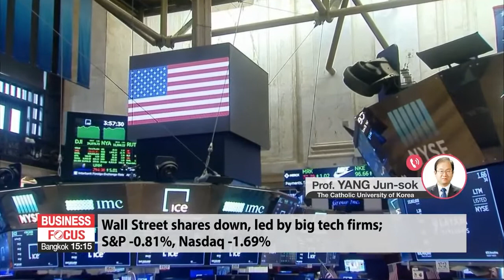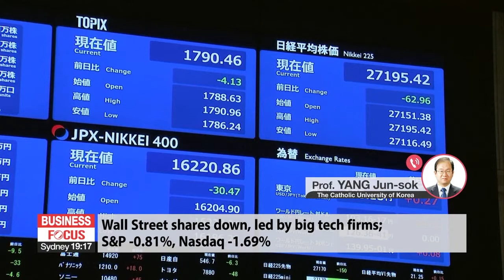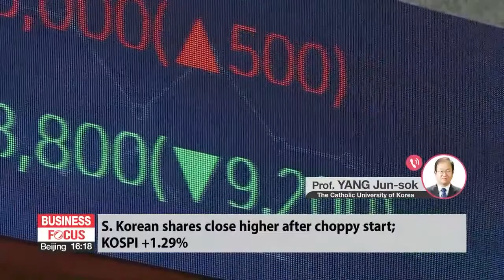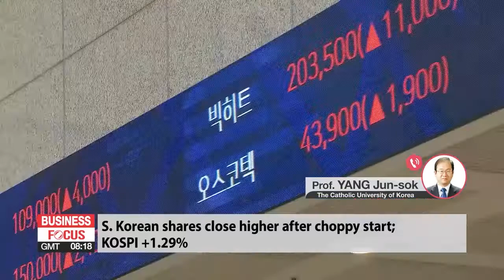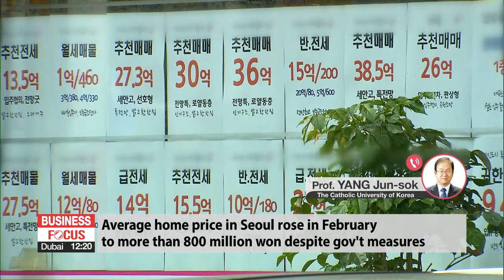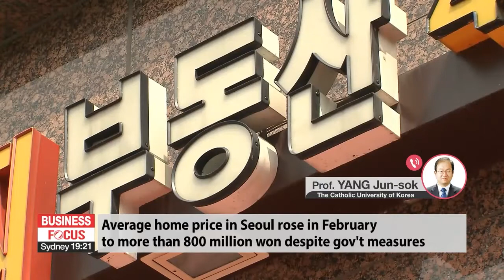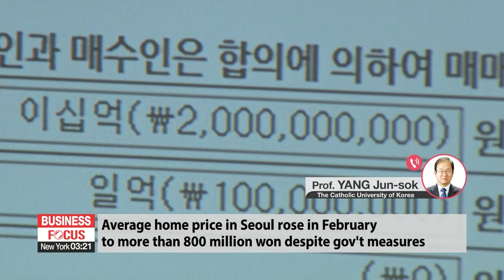In-depth: Global market wrap-up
증시 대담

And for that, I'm joined on the lin by Dr. Yang Jun-sok, Professor of Economics at The Catholic University of Korea.
Professor Yang, good to have you back on.
Investors have been nervous about equities in the past week because of the sudden rise in interest rates. Some say this might prompt some action from the Fed. Specifically, reviving a policy called Operation Twist. What is that policy, do you think it's coming and what would it do, if so?
Stocks on Wall Street again were down, led by the big tech stocks and other growth shares like Tesla, which was down 4-and-a-half percent, Apple down 1-point-4. What's the story today in the global markets?
Today, the Korean markets started out really uncertain, but closed with a gain. Looks like retail investors were taking some profits, while institutions were buying. Tell us about the local markets.
The price of gold has fallen to its lowest in eight months. It's now at around 17-hundred-30 dollars an ounce. What's causing the move out of gold, and do you think that trend is going to continue?
Data show that here in Seoul, the average home price last month rose to more than 800 million won a little over 700-thousand dollars. It was just ten months ago that it crossed 700 million won. This is according to KB Bank. The government's been trying to bring prices down by tightening credit. So is it a lack of inventory, or what's driving prices higher like this?

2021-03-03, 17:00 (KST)